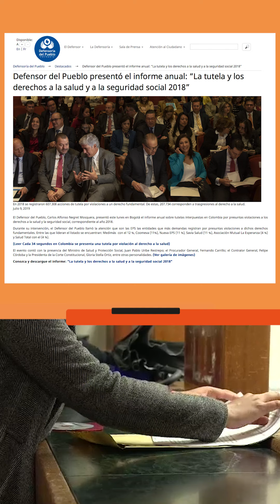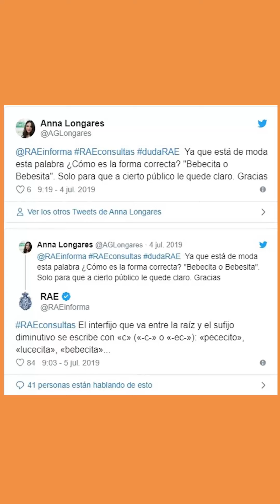¿Bebecita o Bebesita? RAE corrige al cantante Anuel - Blu Radio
[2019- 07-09] A La Mano con Mónica Jaramillo. Las alarmantes cifras sobre el uso de la tutela en Colombia, ¿Bebecita o Bebesita? RAE corrige al cantante Anuel, se cumplen 40 años del máximo acercamiento del hombre a Júpiter, recordamos a Mike Tyson y la mordida más famosa del deporte y más historias del día ALaMano.